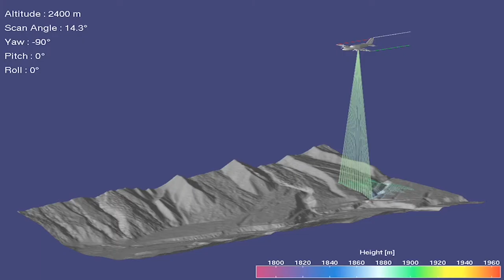Switzerland in Space | 2013 | Condor Films Zürich | Webvideos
Titel: Switzerland in Space | Production Company: Condor Films AG | Genre: Corporate Reportage | Sprache: Deutsch | Version: Cutdown | Regie: Lorenz Bohler | Kamera: Atila Ulcay, Marcel Beeli | Producer: Kristian Widmer | Länge: 3 min | Kontakt